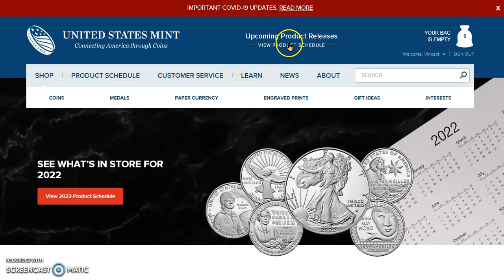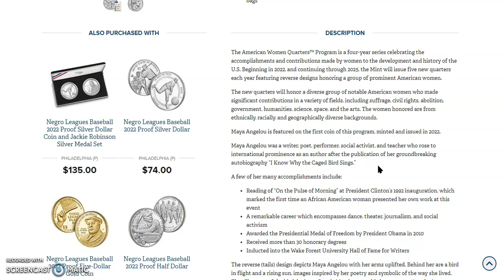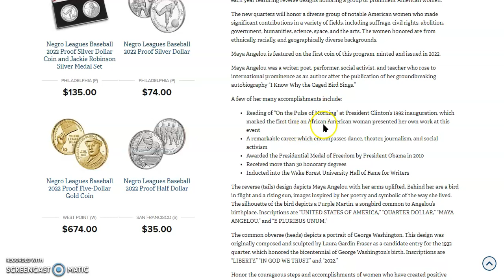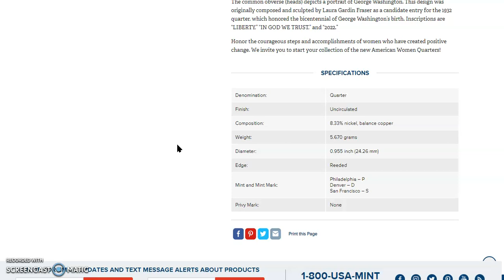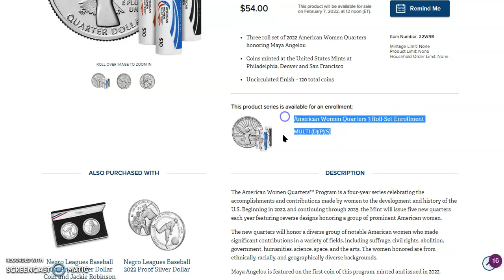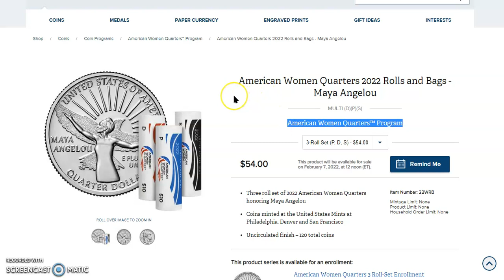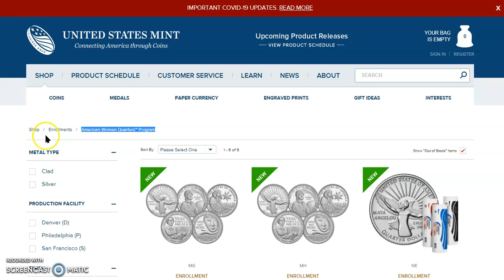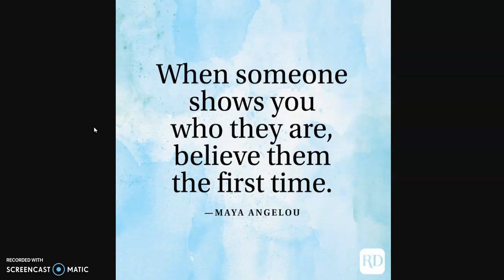The US Mint 2022 AWQ's Featuring Maya Angelou Now Has Pics, Pricing, Specifications & Enrollments!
Welcome, in today's video we ask you to join us at JM Bullion to look at the live spot prices. Afterward, we went to the Google Machine to search for the name, Maya Angelou. We were pleasantly surprised to find many articles about this groundbreaking new quarter program. Next, we went over to the US Mint's product page to show the updated pics and other pertinent information such as enrollment for this inaugural coin release. We also looked at eBay for any listings featuring any of these newly released details. Finally, our plus one today is a quote from Maya Angelou.